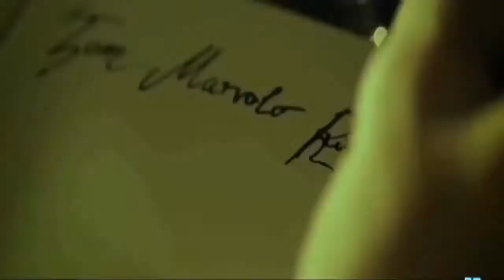Harry Potter and the Cursed Child Official Trailer # written by Jack Thorne & J K Rowling# 2018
Harry Potter and the Cursed Child is a two-part stage play written by Jack Thorne based on an original new story by Thorne, J. K. Rowling and John Tiffany.

First performance: 30 July 2016

Series: Harry Potter (Literary Series)

Composer: Imogen Heap

Characters: Harry Potter, Hermione Granger, Draco Malfoy, MORE

Playwrights: J. K. Rowling, Jack Thorne, John Tiffany

Genres: Fantasy, Adventure fiction, Drama